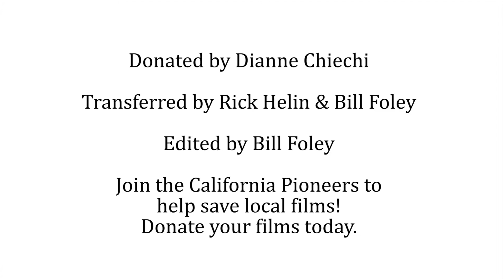A Ride Around Happy Hollow - June 12, 1961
All aboard Danny The Dragon! We'll be swinging around the new Happy Hollow Park today, passing your favorite memories - the monkeys, the seals, the best jungle gyms for miles around, and even the steamboat! You might even spot your classmates atop the stagecoach, or your uncle trapped in the phone booth.
Come back soon - we have more attractions to show you!

Donated by the Chiechi Family

Digitized by Rick Helin and Bill Foley
Edited by Bill Foley